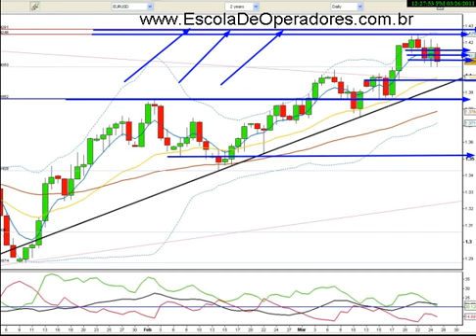Análise Técnica FOREX - EURO - Semana do dia 28 de Março de 2011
Bem-vindos a Escola de Operadores. Uma instituição diferenciada de ensino voltada ao mercado financeiro, independente de bancos, corretoras ou qualquer outra instituição financeira, com cursos de Imersão em Forex e Bolsa de valores, presencial e Online, para qualquer parte do mundo. Acesse nosso site para conheçer nossa proposta e para se cadastrar para receber a nossa newsletter semanal gratuita.
Nossa próxima turma do curso Presencial de Imersão em Forex será do dia 26 a 28 de Abril de 2011.